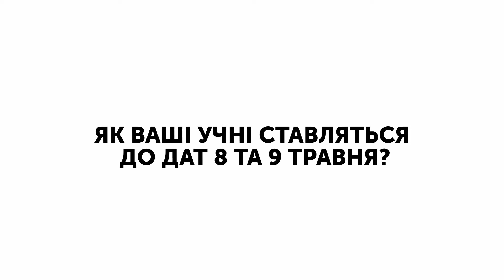День пам’яті чи День перемоги? НВК 139 м. Дніпро